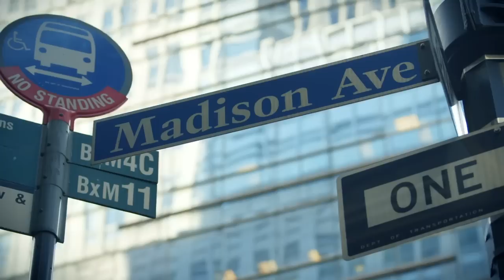Featured Survivor Model, Vicki Lehman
PLITZS NYC Charity Fundraiser Gala benefiting YES! BeatLiverTumors.org
Featured Survivor Model:
Vicki Lehman
Featured Designer:
Lanae Monique
by Lanae Stovall